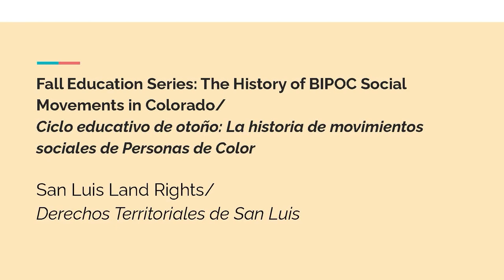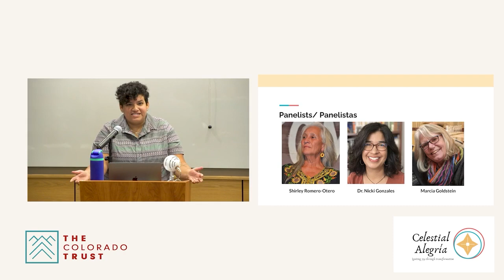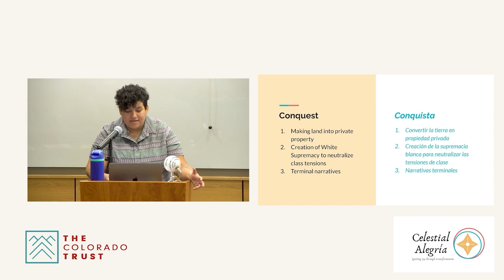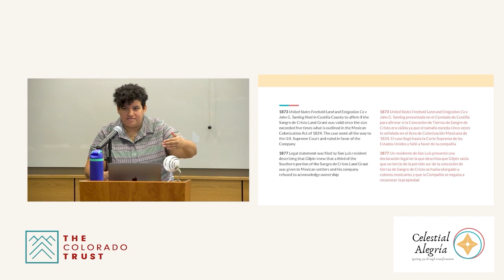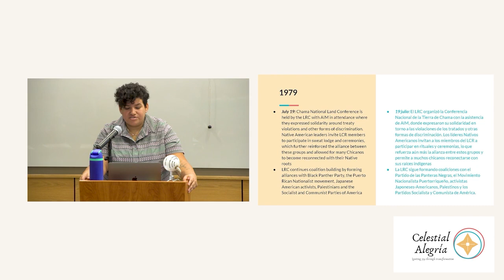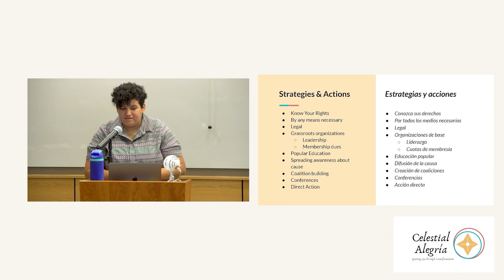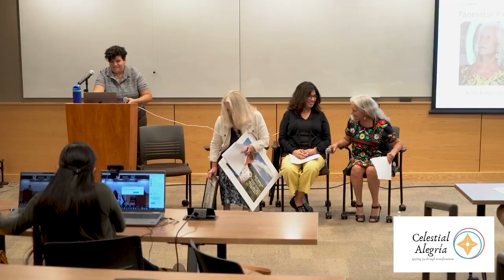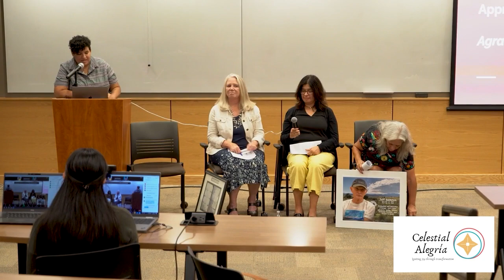La historia de los movimientos sociales BIPOC en Colorado: Derechos de tierras en San Luis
“La Historia de los movimientos sociales BIPOC en Colorado” fue una serie educativa mensual recurrente en Denver y en línea durante el otoño de 2023. Celesté Martinez, dueña de la firma consultora y de asesoría sobre equidad racial Celestial Alegría, facilitó los eventos. Cada sesión examinó la historia de diferentes movimientos sociales en Colorado liderados por y en los que participaron personas negras, indígenas, latinas u otras personas de color. Esta sesión, del 14 de sept. de 2023, examinó más de cerca los derechos de tierras en el Valle de San Luis.